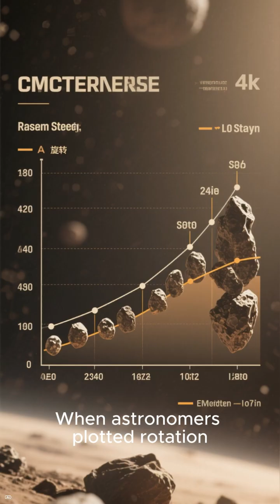“Gaia Solves the Mystery of Tumbling Asteroids”